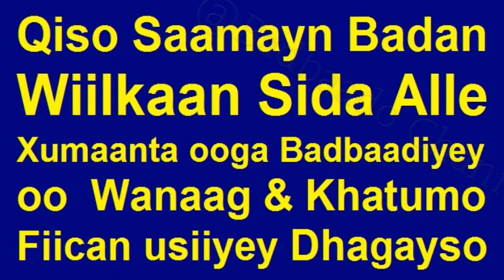Wiilkan Side Alle usiiyey Khaatumo wanagsan ugana toobadkeenay Doroogadii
Wiilkan Side Alle usiiyey Khaatumo wanagsan ugana toobadkeenay Doroogadii Dilootay Sanadaha Badan